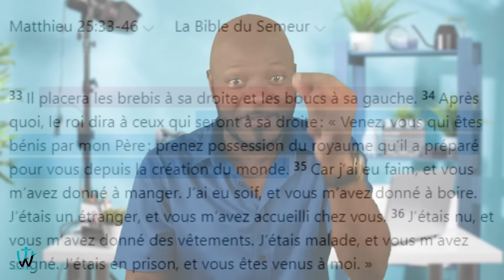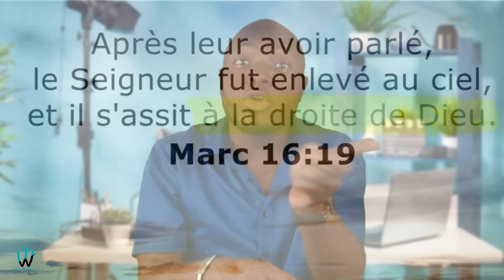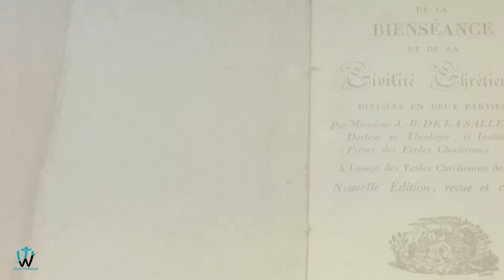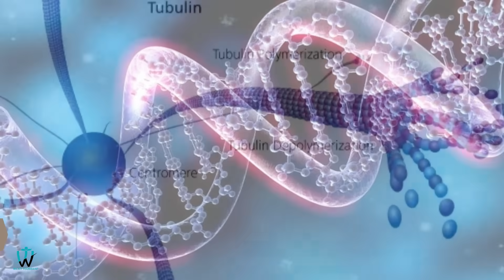Sak rive moun ki goche epi lòt dwatye ,sak pase??